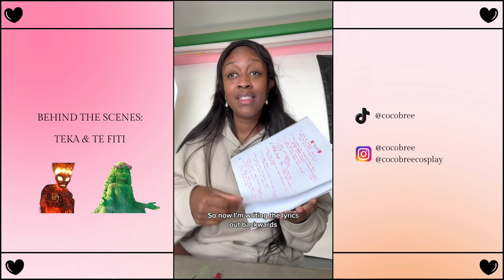QUICK CLIPS: Cosplay in 120 Seconds! (Te Fiti & Te Ka)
Hey my Coco Beans! So I've done behind the scenes videos for ALMOST ALL of my cosplays! They're posted on various platforms and are in vertical format, but I get so many questions about the process here so I'm bringing them over! 😄 The caveat is I can't post the results in the video due to copyright.  BUT every time I post 1 of these the results will have already been posted in my YouTube Shorts AND linked in the description so y'all don't have to wait! Hope y'all enjoy this new additional series!